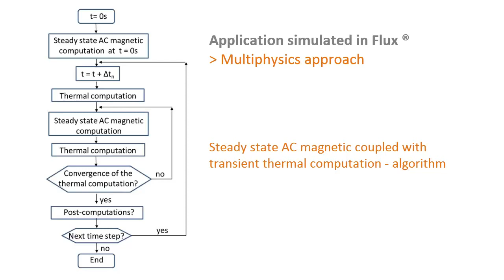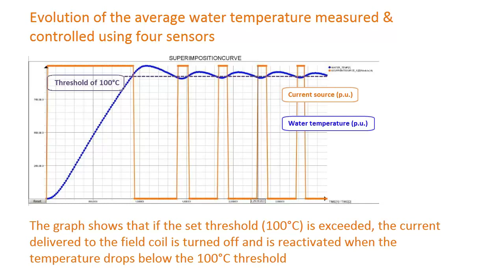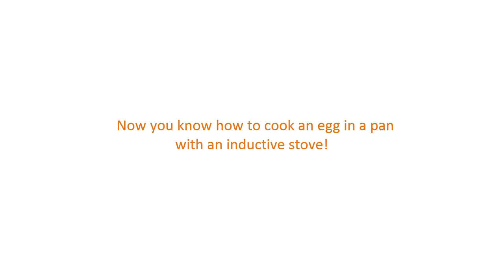Learn how to cook an Easter egg in a pan with an inductive stove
Heat generation is often a consequence of current flow in a device, and designers often have to take the phenomenon into account. Thermal analysis has always been a key capability of Flux®. From V11.2 onwards, the software has made a big step forward in the advanced thermal coupled simulation of electric devices. To illustrate the operating principle of the origin of the heat source we consider a pan of water we want to boil in order to cook...